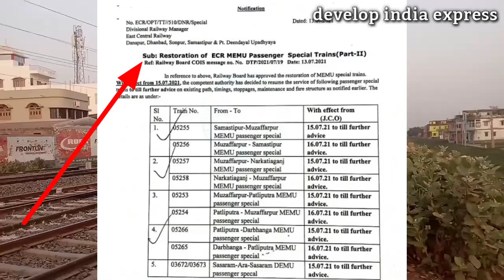कल से दरभंगा-सीतामढ़ी-पाटलिपुत्र मेमू पसेंजर सहित बिहार की 5 जोड़ी मेमू ट्रेन शुरू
धन्यवाद!